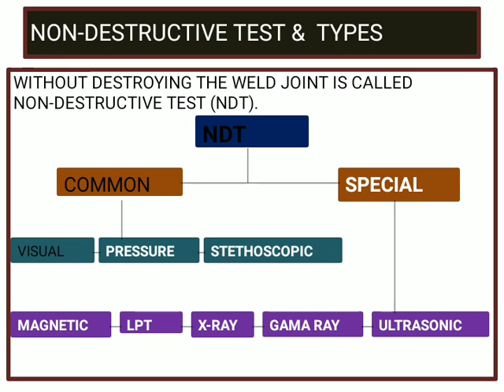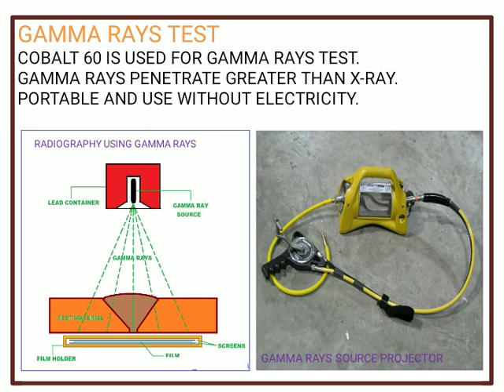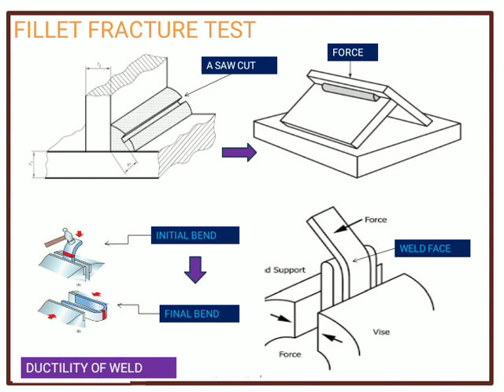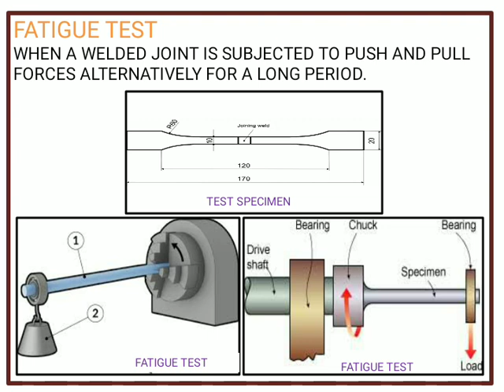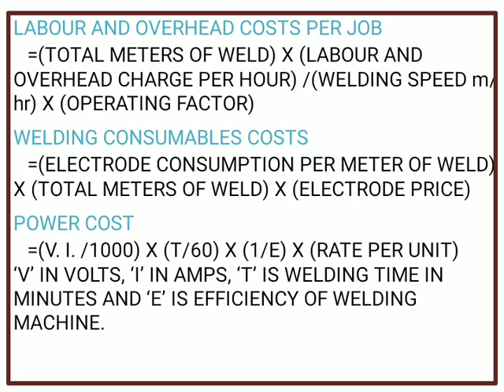WELDING INSPECTION (W-27)